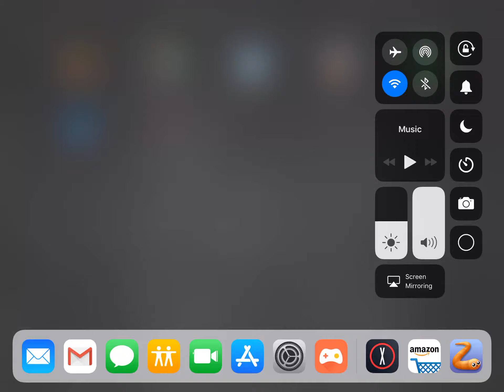X-Files: Deep State!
With a few minutes of free time today, I thought I’d continue my quest to find the truth by playing C-Files: Deep State!